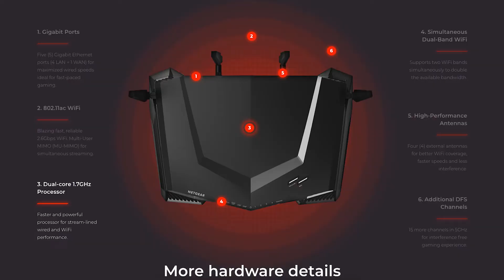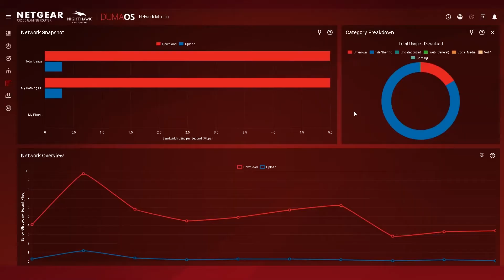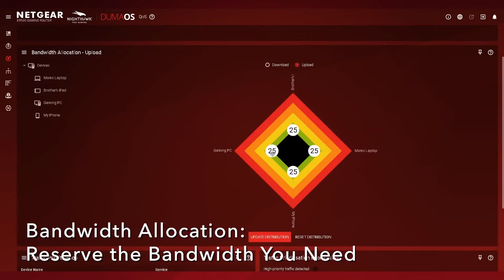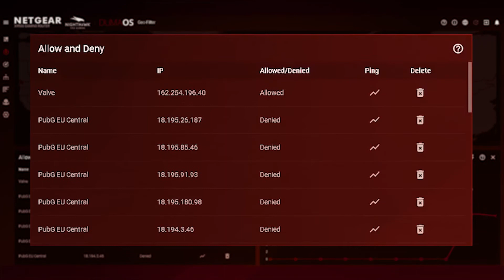De Harde Waarheid - Routerinstellingen voor n00bs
Word jij ook al meteen tureluurs als je ook maar iets van de instellingen in je router moet veranderen? Dan hebben wij de perfecte router voor je gevonden: de Netgear XR500 Nighthawk Pro!

Als je deze router aanschaft kun je deze specs in je apparaat verwachten:

Max. 800 Mbit/s @ 2,4 GHz, max. 1733 Mbit/s @ 5 GHz, 1x WAN-poort, 4x 1000Mbps Ethernetpoorten, iPv6 ready, bridge-functie.